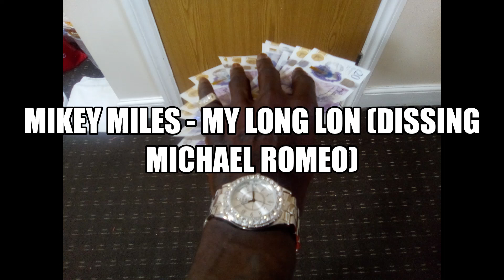Mikey miles - My long lon (Dissing Michael Romeo)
TIME MONEY ENTERTAINMENT(2022)